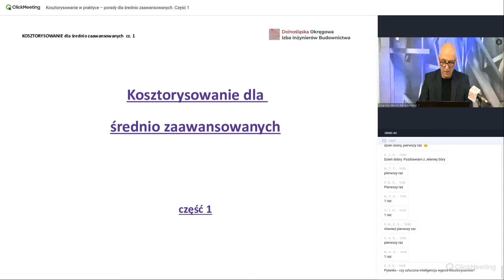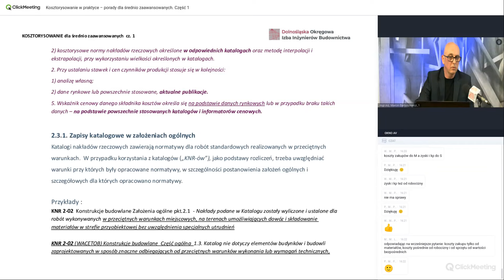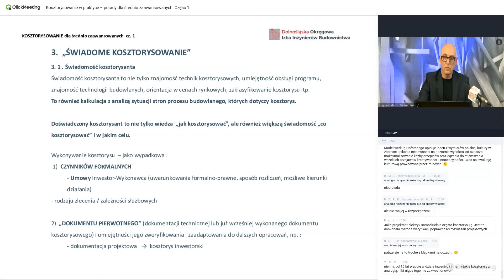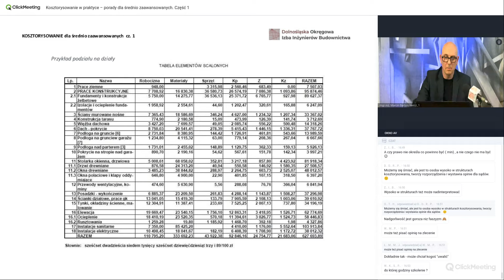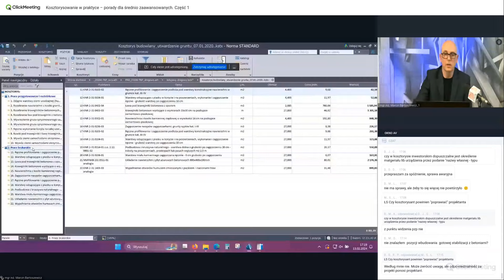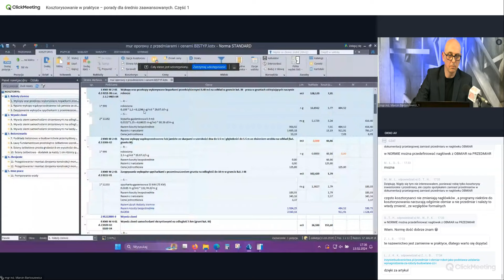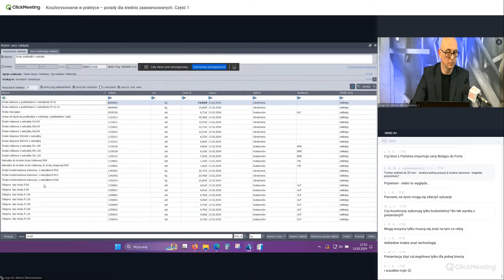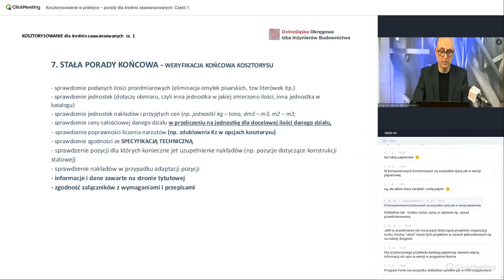Kosztorysowanie dla średnio zaawansowanych. Cześć 1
Wykład mgr inż. Marcina Bartoszewicza zrealizowany na rzecz portalu PIIB.